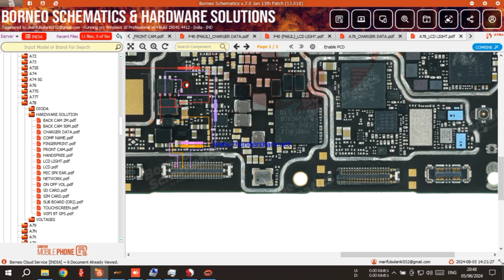OPPO A78 DISPLAY LIGHT PROBLEM आपके डिस्प्ले का प्रॉब्लम है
oppo a78 display light solution